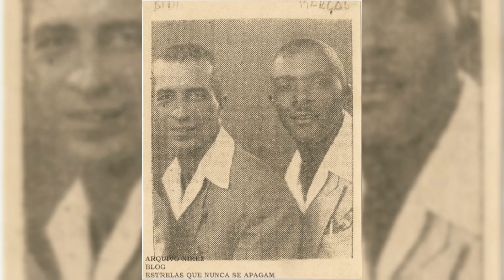Carlos Galhardo e Coro RCA - Sofri 1939 (Bide/Marçal)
Gravadora: Victor
Catálogo: 34.407-a